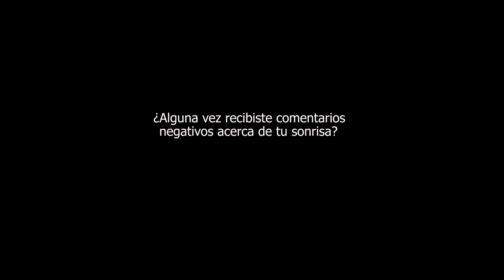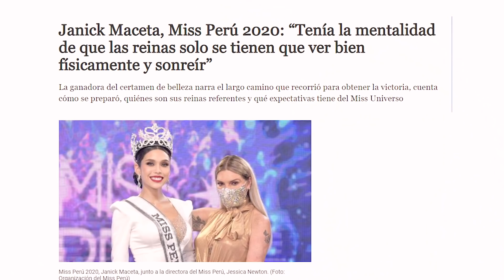Miss Perú GZ - Cap. 2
GRUPO B
Producción: Org. Miss Perú
S U S C R I B E T E  A  N U E S T R O  C A N A L